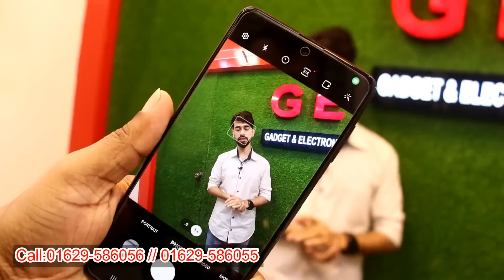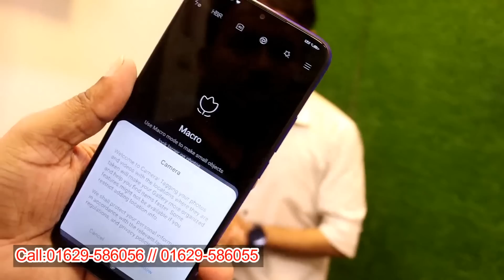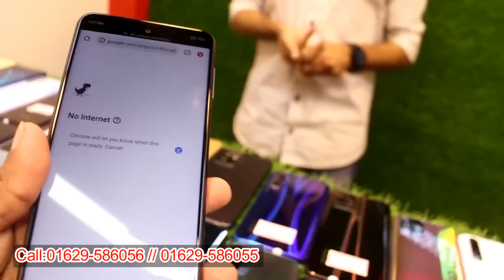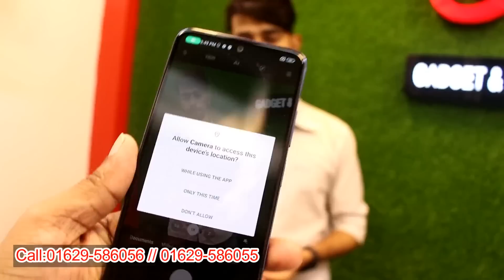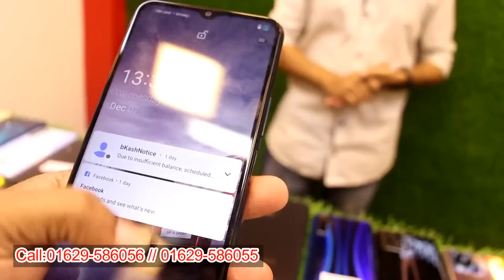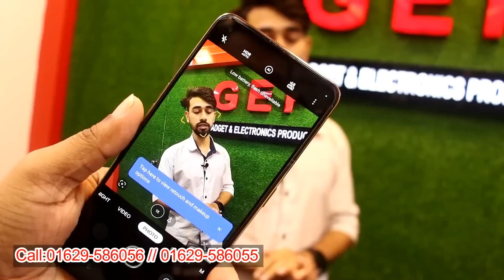Used Samsung mobile price in Bangladesh 2022🔥used iPhone price in Bangladesh 2022✔used phone price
Gadget and electronics product
Shop-06, Level-4, Shah Ali Plaza,

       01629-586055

used iphone
used phone
second hand mobile
used
iphone